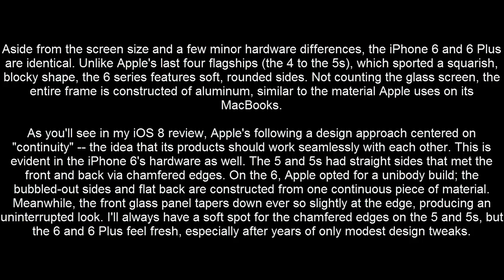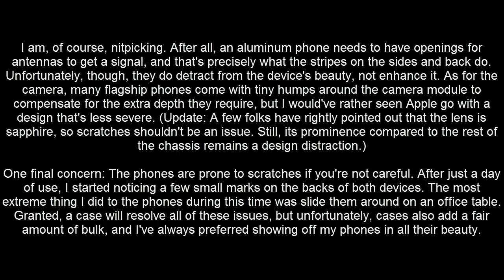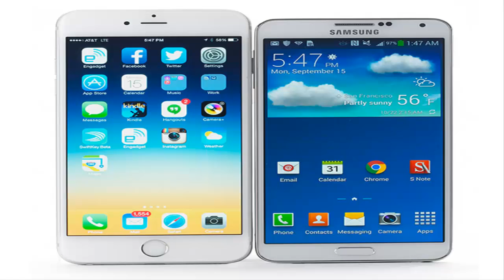iPhone 6 and 6 Plus review: bigger and better, but with stiffer competition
To say that Apple's doing things differently would be an understatement. With the 4.7-inch iPhone 6 and the 5.5-inch iPhone 6 Plus, the company introduced two new high-end phones at the same time, both with a complete redesign and a much larger screen size than any iPhone that came before. Gone are the days of 3.5-inch and 4-inch phones that, at one time, seemed to provide more than ample amounts of screen space. Now, the new iPhones make their predecessors look like the tiny handset Ben Stiller used in Zoolander. The market has changed, and it was high time Apple did the same.